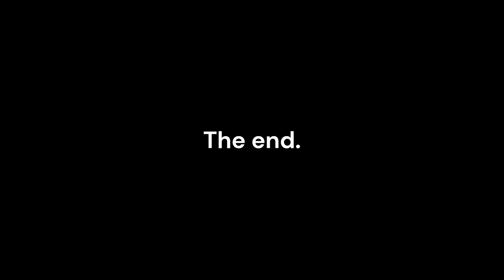Hunt: Showdown by Jackie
A couple of funny moments from Hunt: Showdown.